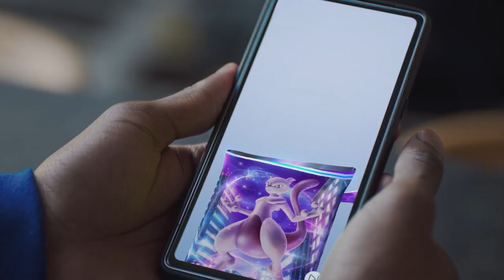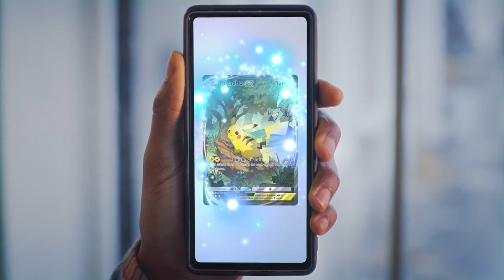Pokémon Trading Card Game Pocket Announcement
Thank you all and happy viewing !

Config PC:

Os : Windows 10 Pro
CPU : Intel(R) Core(TM) i5-10600K
GPU : Gigabyte GeForce RTX 3060Ti
RAM : 16Go

Matos :

Keyboard : Logitech G910 Spectrum
Mouse : Oversteel SOLDER - RGB gaming mouse, 7 programmable buttons, 4 200 DPI
Second Mouse : Razer Naga Epic Chroma
Headset : Corsair VOID ELITE RGB Wireless

Minature and Layouts made in Photoshop and Paint.